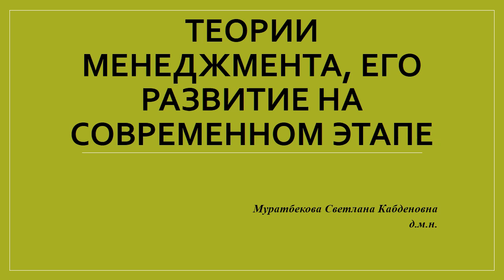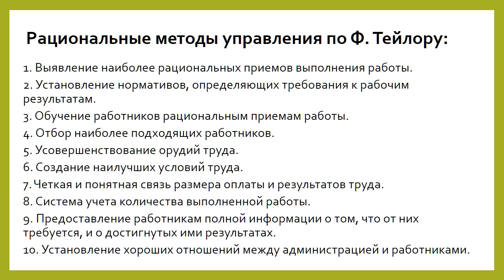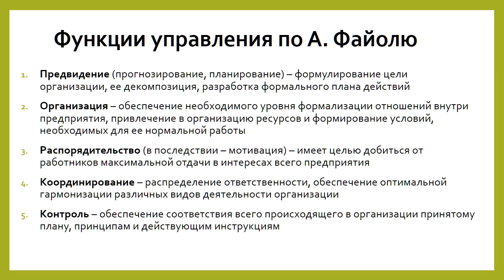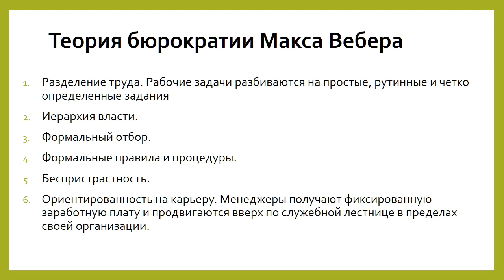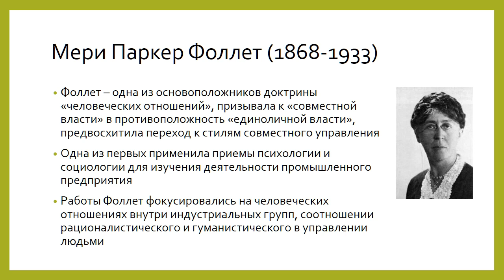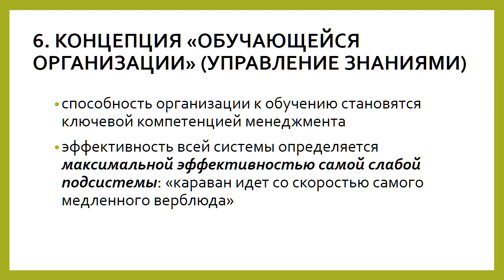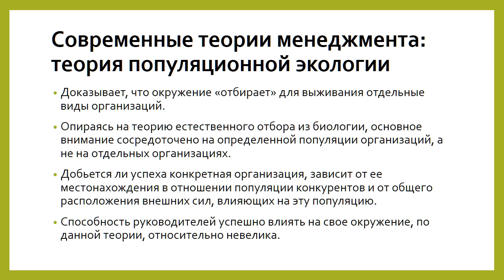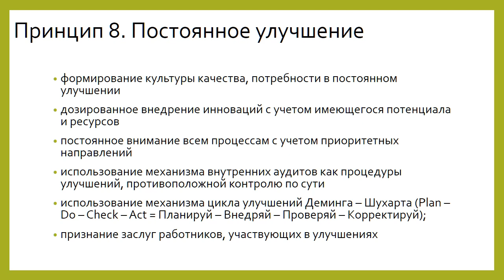ТЕОРИИ МЕНЕДЖМЕНТА, ЕГО РАЗВИТИЕ НА СОВРЕМЕННОМ ЭТАПЕ.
Муратбекова Светлана Кабденовна
д.м.н.